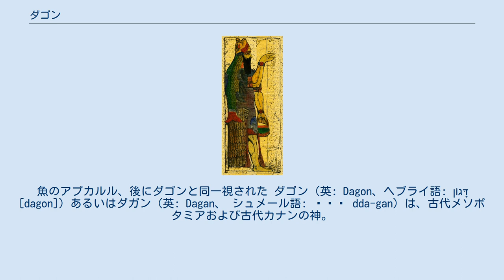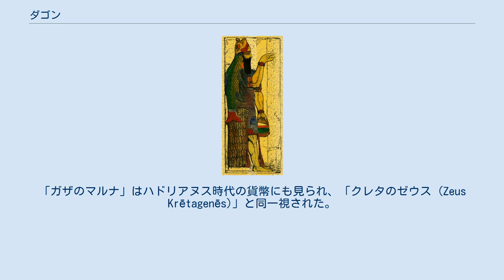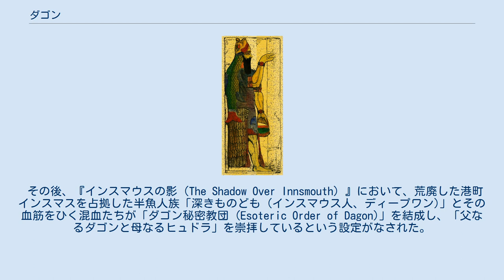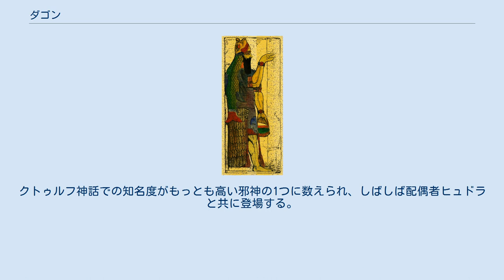ダゴン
魚のアプカルル、後にダゴンと同一視された ダゴン（英: Dagon、ヘブライ語: דָּגוֹן‎ [dagon]）あるいはダガン（英: Dagan、 シュメール語: 𒀭𒁕𒃶 dda-gan）は、古代メソポタミアおよび古代カナンの神。
マリとテルカに神殿が発見されている。
 聖書によって古代パレスチナにおいてペリシテ人が信奉しており、ガザとアシュドッドに大きな神殿があったことが知られる。
名前の由来はヒエロニムスによって、ヘブライ語のダグ（דָּג dag、魚）と誤って関連せしめられ下半身が魚形の海神と考えられた。
ダゴンという語の本当の由来は麦といわれ大地の豊穣と関係の深い神とされる。
父親はエル。
伝承によってはバアルの父とされる。
 旧約聖書の中ではイスラエル人と敵対したペリシテ人の崇拝した神と悪神扱いされたが、これは何もダゴンに限らず、多くの神が悪魔に落とされている。
古い神が次第に悪魔や怪物と貶められる事は、神話の世界では常にあることであり、もともとダゴンは邪悪な神ではなかったはずだが、ユダヤ教で悪神とされ、ユダヤ教から発生したキリスト教でも同様の扱いを受けたことから悪神として定着した。
 その名はウガリット語では「Dgn（ダグヌあるいはダガヌ）」、アッカド語ではダガナと記録されている。
 ウガリット語の「Dgn」の由来も「穀物」を意味する。
ヘブライ語の「ダーガーン、ヘブライ語: דגן‎ [dɔːgɔːn]」は穀物をあらわす古語である。
 ビュブロスのフィロンによると、フェニキアの著述家サンキュニアトンはダゴンを「穀物」という言葉で表している。
サンキュニアトンはさらに「そしてダゴンは、穀物と鋤とを見出してより、ゼウス・アロトリオス (Ζεύς Άρότριος) と呼ばれた」と説明している。
「アロトリオス」は「鋤 (ἄροτρον) の者」あるいは「農業にかかわる」を意味する。
 ダゴンの名をヘブライ語の「魚」と結びつける説は、旧約聖書のサムエル記にのみ基づいている。
 ダゴン神が現存する記録で最初に見られるのは、およそ紀元前25世紀のマリ遺跡の碑文と、アムル人の名である。
イル、ダガン、アダドが特によく見られる名である。
 エブラ（テル・マルディーフ）では、少なくとも前2300年ごろ、ダガンはおよそ200を数える町の神々の頂点に立ち、「ベ＝ディンギル＝ディンギル（神々の主）」「ベカラム（地の主）」「ティ＝ル・マ＝ティム（地の露）」「ベ＝カ＝ナ＝ナ（カナンの主）」などの称号を持っていた。
また、多くの町々－トゥットゥル、イリム、マ＝ネ、ザラド、ウグァシュ、シワド、シピシュの主とも呼ばれた。
 彼の配偶神は「ベラトゥ（婦人）」としてのみ知られている。
この二神はより「エ＝ムル（星の館）」と呼ばれる大きな神殿で崇められた。
エブラの一角と門のひとつはダガンより名がとられた。
 ダガンはシュメールの初期の文章で時おり言及されているが、後にバビロニア時代の碑文では傑出した存在となり、強力で戦闘的な守護神とされ、エンキと同一視されることもあった。
 当時のダガンの妻はいくつかの出典からシャラであるとされる（アダドの妻も同名であり、ニンマー（ニンフルサグ）と同一とされることがあった）。
他の文書によると、妻はイシャラである。
 「杉の山」へのナラム・シンの遠征について記した碑文には「ナラム・シンはアルマンとイブラを屠った、彼の王国を強大にするダガン神の得物によって」とある。
また、ハンムラビ王はその法典の序文で、自分を「己の創造者ダガンの佑けによりユーフラテス川の村々を支配するもの」と呼んでいる。
 ダガンへの初期の言及で興味深いものは、紀元前18世紀、マリの官吏にしてナフル（聖書にあるナホル）の統治者であるイトゥル・アスドゥウがジムリ・リム王に宛てた手紙にある。
これは「シャカから来た男」の夢にダガンが現れたというものである。
夢のなかでダガンはジムリ・リム王がヤミン人（Yaminites）の王を征服できなかったのは、テルカのダガンに彼の行為を告げなかったためだと述べる。
ダガンは、ジムリ・リムがそのようにすれば「我はヤミン人の王たちを漁師の串にさして焼き、汝の前に横たえるだろう」と約束している。
 前1300年ごろのウガリットでは、ダゴンは大きな神殿をもち、父なる神エールやバアル・サパン（ハッドゥ、ハダド、アダド）についで第三の地位にあった。
 ジョセフ・フォンテンローズは、彼らの深い起源にかかわらず、...